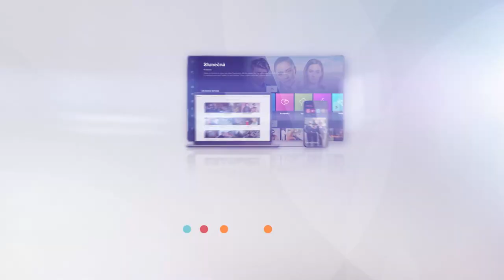První večeře (2) - Divoká Diana měla víc než 70 sexuálních partnerů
Diana své sexuální partnery už přestala počítat. 😳

První večeři ❤️🍽 sledujte každé pondělí na Primě nebo už teď pouza za 39 Kč

Najdete tu i všechny odvysílané díly, bonusy, rozhovory, zajímavosti. ☺️